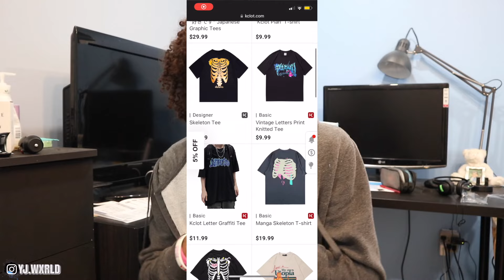15 Places To Get CHEAP GRAPHIC TEES‼️| Cheap Streetwear Websites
If you enjoyed. what you waiting for, SUBSCRIBEEEEEE

Written for tag purposes⤵️
Today with Y J TV Today we going online and I'm showing you how to buy streetwear clothing and straight drip for cheap, this'll show you how to get designer for cheap and how too get street wear clothing for cheap. these are the best clothing websites to shop on! these are the  best site for streetwear, with this guide you'll be able to shop on a budget and be super bless for back to school! this'll get you right for back to school shopping guaranteed! Today with Y J TV im going to show you where to get the cheap streetwear at. from cheap streetwear brands to cheap streetwear websites, I got y'all on the cheap drip. for the best streetwear clothing websites, it'll give you some cheap streetwear outfits, cheap streetwear hoodies, cheap streetwear jeans, cheap streetwear t shirts, cheap streetwear clothes, and even cheap streetwear pants, this is some streetwear websites in 2021 for cheap items! enjoy

15 Places To Get CHEAP GRAPHIC TEES‼️| Cheap Streetwear Websites